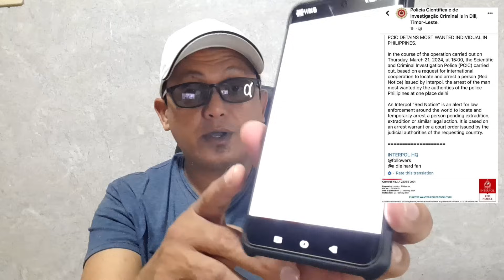BREAKING NEWS: EX-CONG ARNIE TEVES NAARESTO NA SA EAST TIMOR, KINUMPIRMA NI SEC. BOYING REMULLA.